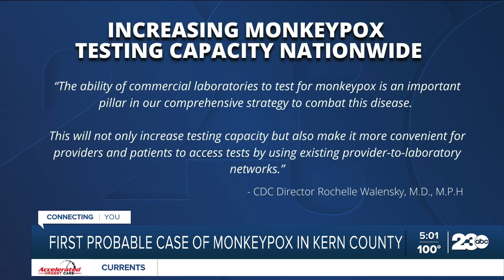First probable case of monkeypox hits Kern Count. What does this mean?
The first probable case of monkeypox in Kern County was reported over the weekend. Kern Public Health says the person is in isolation and recovering at home.